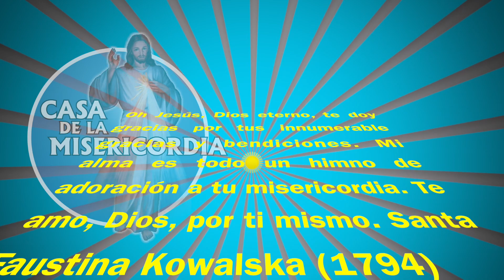Casa de la Misericordia 27 Años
Feliz Aniversario Familia Espiritual

Oh Jesús, Dios eterno, te doy gracias por tus innumerable gracias y bendiciones. Mi alma es todo un himno de adoración a tu misericordia. Te amo, Dios, por ti mismo. Santa Faustina Kowalska (1794)